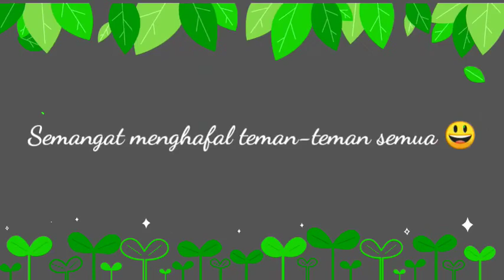QS Al-'Adiyat Ayat 5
Assalamu'alaikum wr wb teman-teman semua. Jumpa lagi dengan Ustadzah Ningsih ya. Kita akan melanjutkan menghafal Qur'an surat Al-'Adiyat ayat 5. Semangat belajar Tahfidz di Taman Qur'an persembahan PAUD IT Nur Hidayah Surakarta.